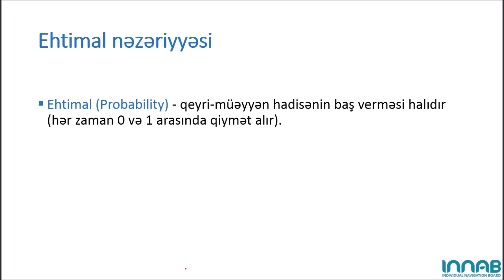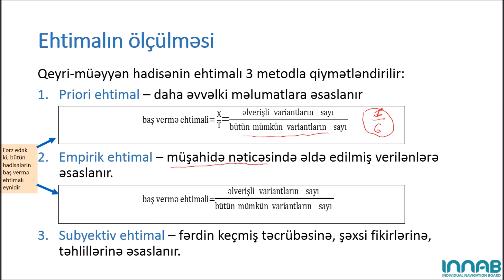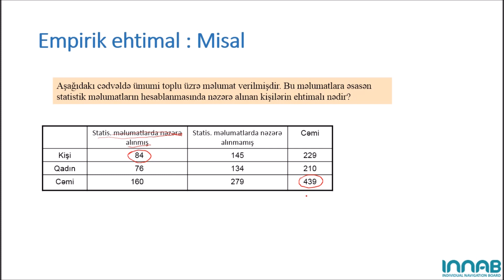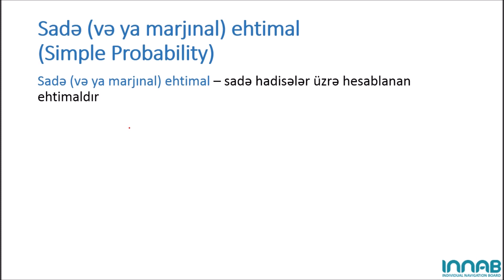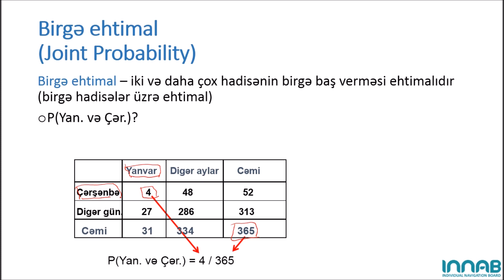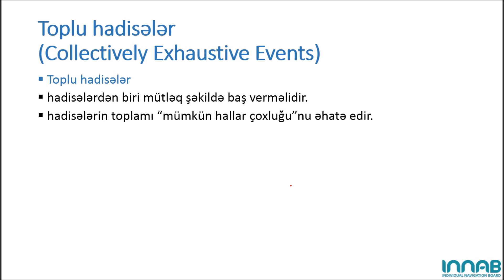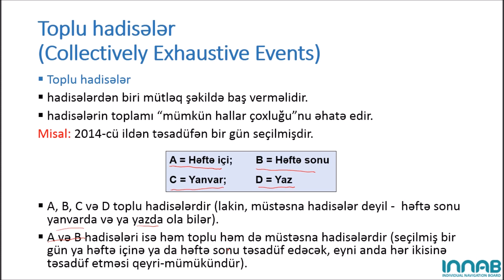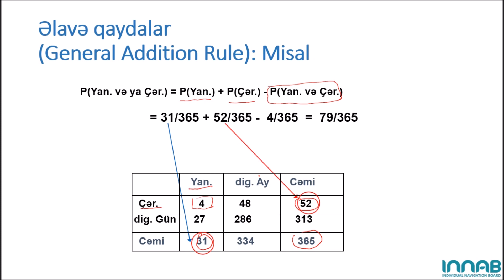Statistika-1 - 4.1.Ehtimal nəzəriyyəsinə giriş